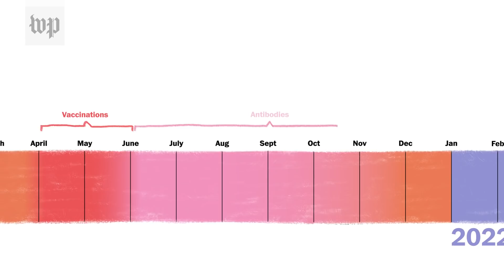How omicron broke through coronavirus vaccines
The highly transmissible omicron variant of the coronavirus has taken over as the dominant strain in the United States, resulting in breakthrough infections among the vaccinated.

Omicron has sparked alarm both internationally and in the United States, where it accounted for more than 98 percent of new infections during the week ending Jan. 8, according to the most recent data from the Centers for Disease Control and Prevention.

The variant has an unusually high number of mutations that make it significantly more contagious and capable of eluding the body’s first line of immune defenses.